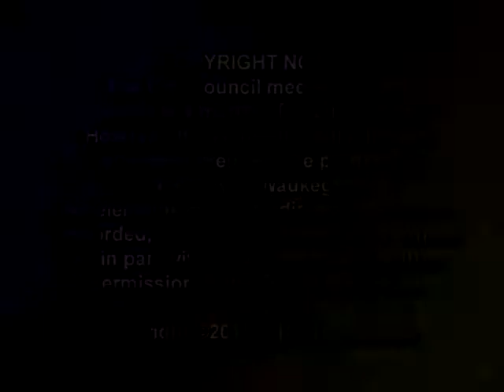2015-05-04 City of Waukegan City Council Meeting